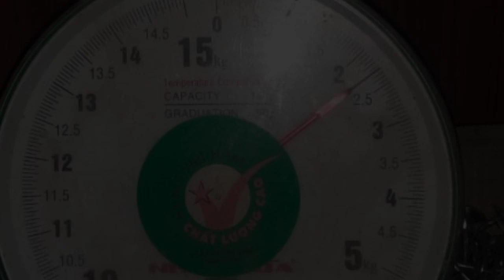TERNYATA IKAN MONSTER INI PENUNGGU KOLAM GALATAMA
Kali ini gue dan kawan-kawan cast di Empang bekas Galatama ne gaeesss😁,,nyok kita simak videonya,,
Jangan lupa subreek dan jempolnya ya gaeesss,,
Selamat menikmati